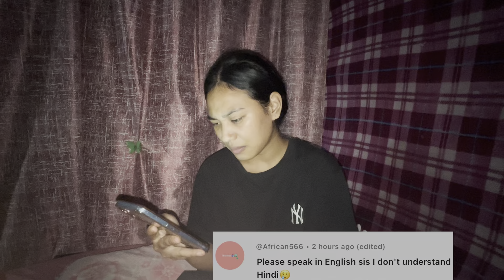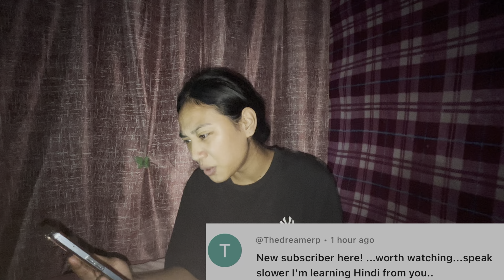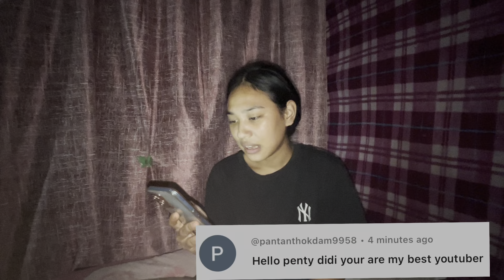Why did u left college? || because of YouTube ? || Arunachal Pradesh lifestyle vlog 🇮🇳